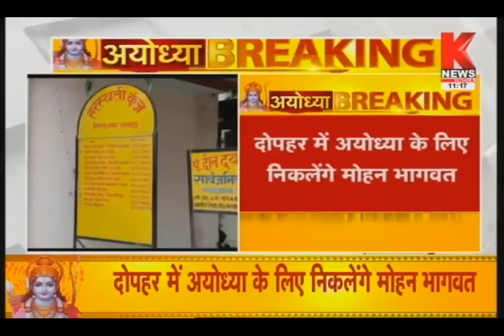Mandir Bhoomi Pujan : RSS प्रमुख मोहन भागवत पहुंचे Lucknow || Knews